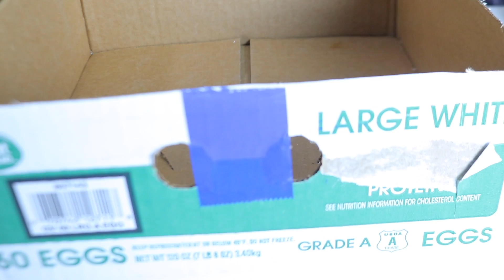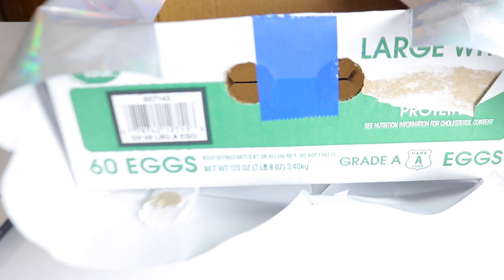DECORACION 2019 I DIY-IDEAS PARA DECORAR Y REGALAR EN EL DIA DE LAS MADRES I CAJA DE ROSAS I Yahimi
Ideas para Decorar,Ideas para Mama en su dia. Decoraciones ,Caja de Rosas 2019.Les dejo este DIY super facil de hacer pero muy lindo para que hagan sentir especial a sus seres queridos.

💙Snapchat 👉🏽 YahimiChannel

MUSIC
NCS ▽ Connect with NCS

•Todos los productos mencionados son comprados por mi !Algunos tengo la dicha de que me los mande para probarlos.Pero  La opinión sobre estos son sincera y es basada en mis resultados personales ! •